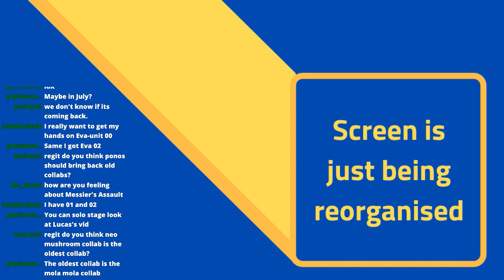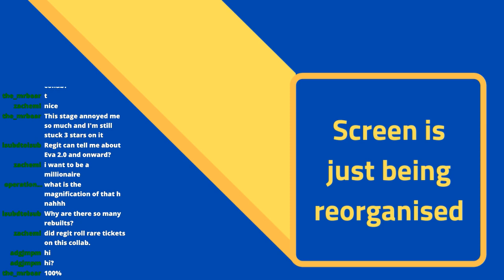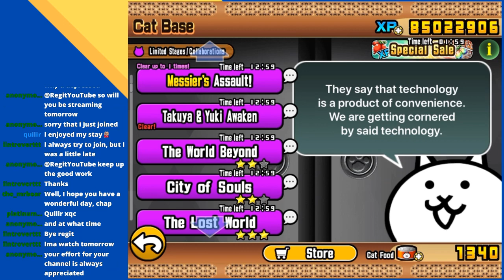[stream] ac collab star-hunting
This stream really went to show that if chat is engaged, you can have a good stream however small the audience is. Not great vibes for my popularity, but an enjoyable experience.